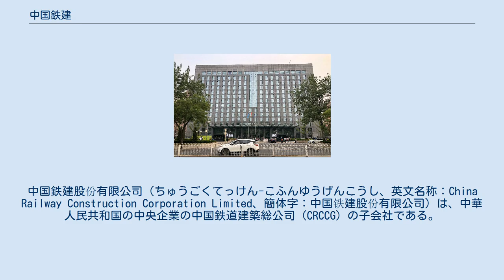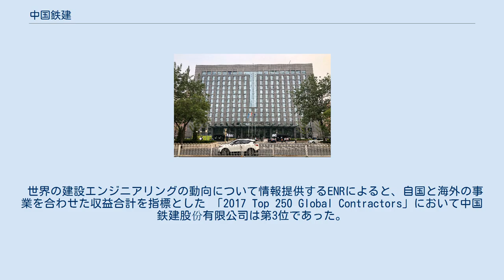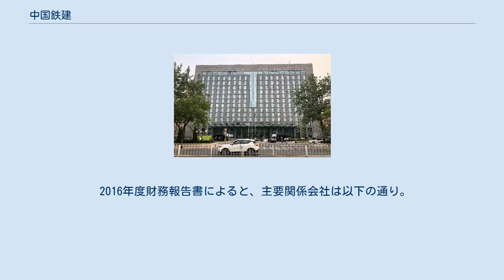中国鉄建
中国鉄建股份有限公司（ちゅうごくてっけん-こふんゆうげんこうし、英文名称：China Railway Construction Corporation Limited、簡体字：中国铁建股份有限公司）は、中華人民共和国の中央企業の中国鉄道建築総公司（CRCCG）の子会社である。
中国の企業国有資産法は、国有資本が持分の過半数を有し支配を受ける会社を国有資本控股公司（国有資本による従属会社）としており、当社はそれに該当する。
香港証券取引所および上海証券取引所に上場する公開会社である。
 組織形態として持株会社制を採用しており、傘下の企業は交通インフラの建設や土地造成、交通インフラの設計、工学的事前調査、技術コンサルティング、鉄道軌道保守用重機や建設用重機の製造、不動産開発などを手掛ける。
 世界の建設エンジニアリングの動向について情報提供するENRによると、自国と海外の事業を合わせた収益合計を指標とした 「2017 Top 250 Global Contractors」において中国鉄建股份有限公司は第3位であった。
 また自国を除いた海外事業からの収益合計を指標とした「2017 Top 250 International Contractors」において第23位であった。
 中国企業連合会、中国企業家協会が2017年9月に発表した「中国企業トップ500」によれば、2016年の中国鉄道建築総公司の収益合計は63,029,681万元であった。
また中国鉄建份有限公司の年次財務報告書によれば、同社の2016年の収益合計は629,327百万元であった。
よって2016年の中国鉄建股份有限公司と中国鉄道建築総公司の収益合計の比は、99.8%となる。
なお、中国鉄道建築総公司の連結関係会社間の取引に伴う収益合計の調整は行っていない。
 2016年度財務報告書によると、セグメント区分は以下の通り。
 2016年度財務報告書によると、セグメント別の収益および税引前利益は以下の通り。
各セグメントの収益は外部顧客からの収益を記した。
 2016年度財務報告書によると、中国本土と海外・香港・マカオで区分された収益は以下の通り。
 2016年度財務報告書によると、中国本土と海外・香港・マカオで区分された非流動資産は以下の通り。
 2012年から2016年度の財務報告書によると、事業別の新規受注金額は以下の通り。
 2016年度財務報告書によると、主要関係会社は以下の通り。